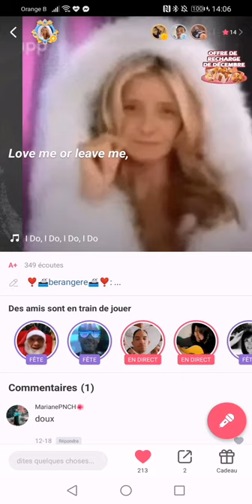I do I do I do reprise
Bonjour mes amis je vous souhaite un bon réveillon de Saint sylvestre et une très bonne année 2022